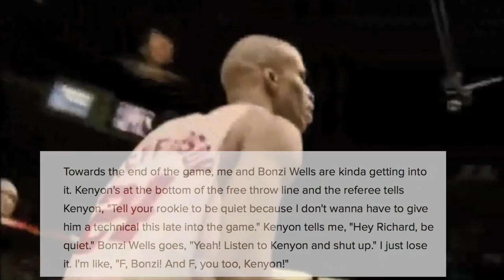The Time Richard Jefferson & Kenyon Martin Had A Fight!